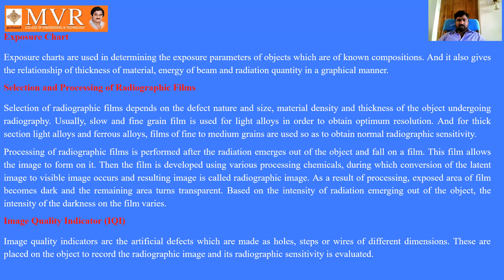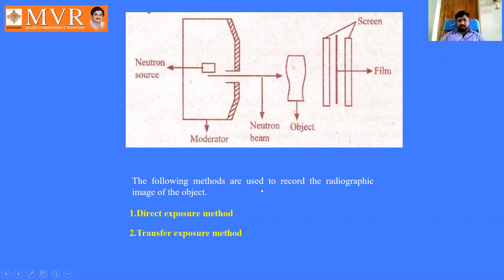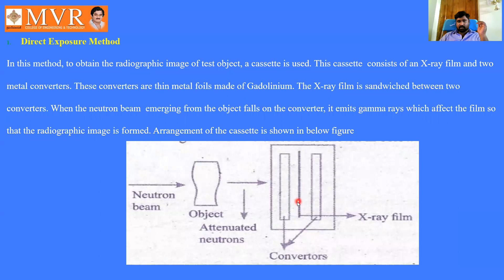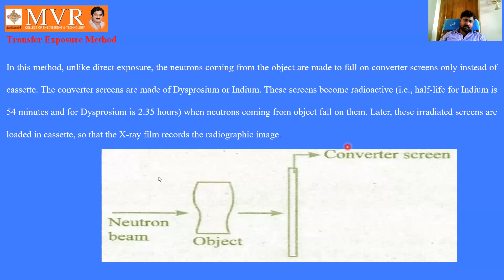4-2 NDE CLASS 07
NEUTRON RADIOGRAPHY